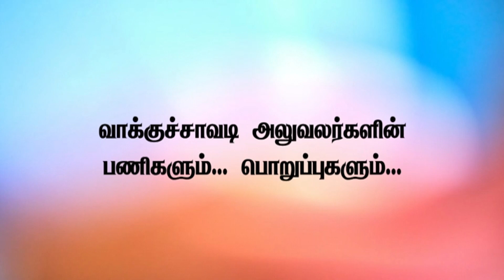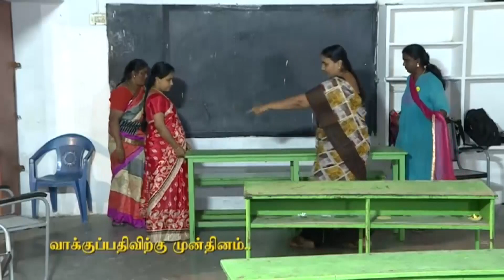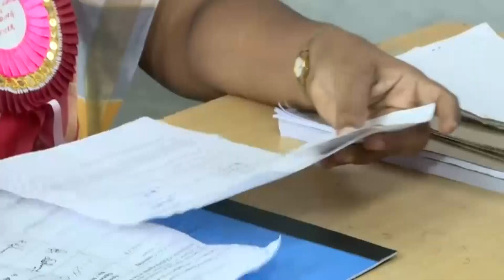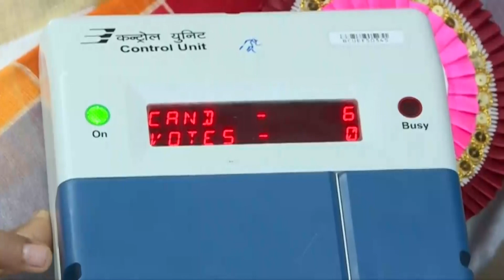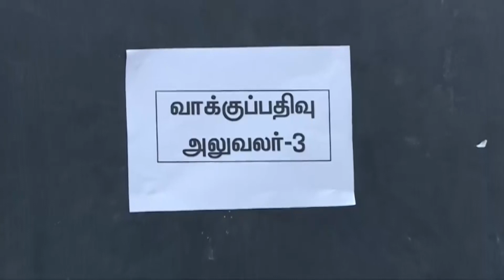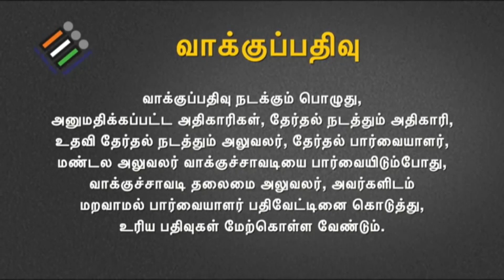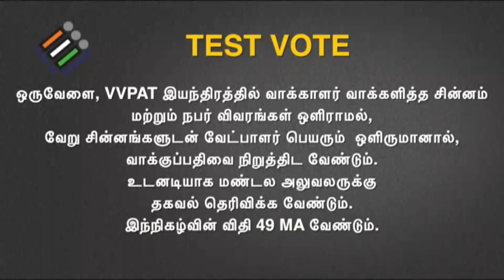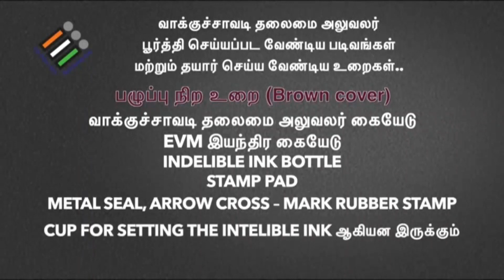Vellore District Collector speech || Vellore Election 2021